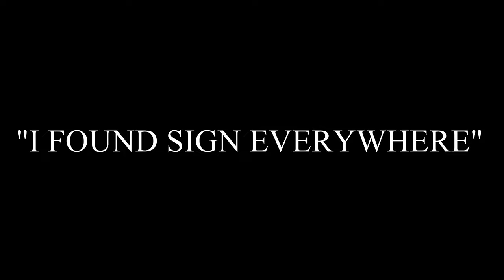SASQUATCH VISITS NORTH CAROLINA PROPERTY: (WE STARTED GIFTING THEM AND THE ACTIVITY INCREASED!)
In this video, I interview Wende from North Carolina! She and her mother have been experiencing bigfoot activity on a regular basis. Unsure what they were dealing with they both began to gift the unknown visitors in order to get a better idea of what is lurking around! Join me as I try to get a better understanding of the sasquatch!